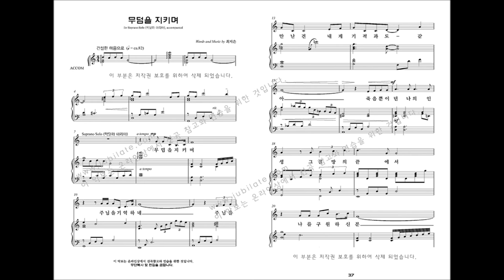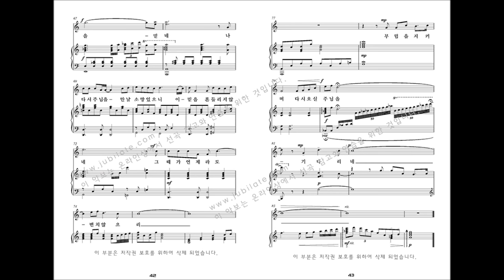[부활절 칸타타] 최지은 '그날' 04.무덤을 지키며